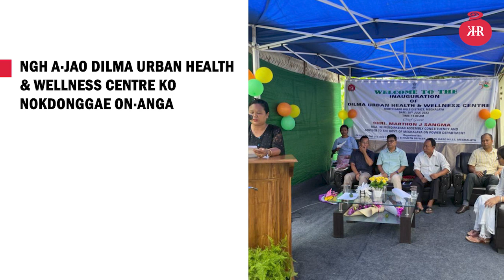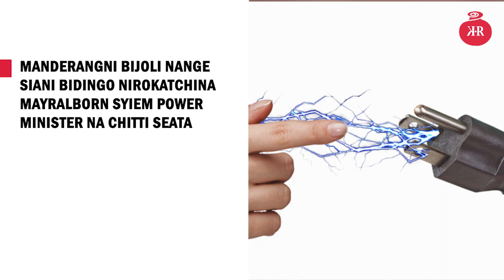Koborrangko parakatimgipa a∙dam sakantini ku∙rangrangko Ku∙rongdik ni gita u∙iatenga.